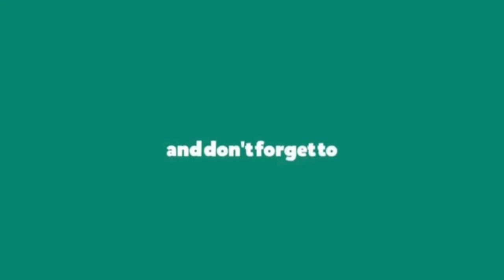Thunderstorm rain ambient nature sounds for relaxing | 30mins Soothing rain sound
⭐ The way I see it, if you want the rainbow, you gotta put up with the rain.
- Dolly Parton

⭐ Some people walk in the rain, others just get wet.
- Roger Miller

⭐ Sunshine is delicious, rain is refreshing, wind braces us up, snow is exhilarating; there is really no such thing as bad weather, only different kinds of good weather.
- John Ruskin

Ambient music meditation and yoga for stress relief | Increase positive energy inside you

May god bless you all and keep you healthy.

Image by jplenio from Pixabay